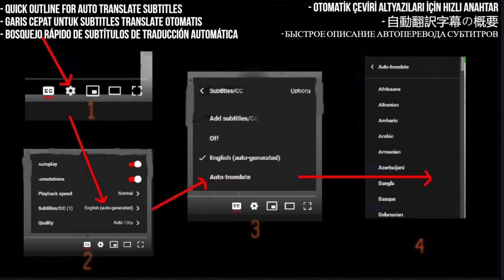Tim Minchin Reaction - Prejudice - First Time Hearing - Requested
In this video, I react to Tim Minchin's clever and thought-provoking song "Prejudice" for the first time. This has been a highly requested reaction, and I'm excited to see what Tim Minchin has in store with his unique blend of comedy, music, and sharp social commentary. Join me as I dive into this performance and share my thoughts on why Tim Minchin's work continues to resonate with audiences.

My Links